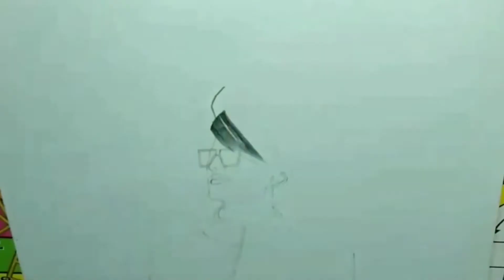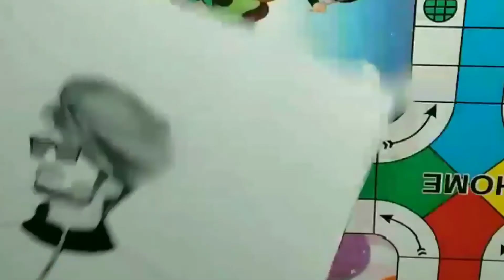How to draw a sketch of a boy with sunglasses..easy for beginners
fb page  : Sahil Tiharika Art

thank you all of you for your love and support .🙏🙏